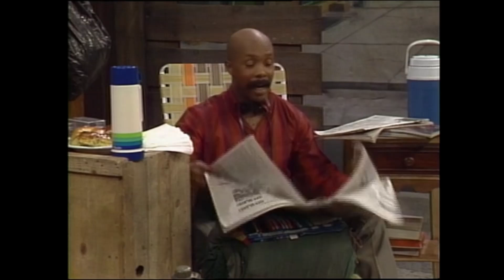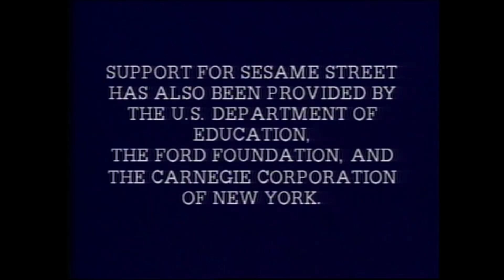Sesame Street - Gordon waits for Mr. Snuffleupagus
Scenes from episode 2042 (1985)
This is for you, @gerardoa.mendezjr.405